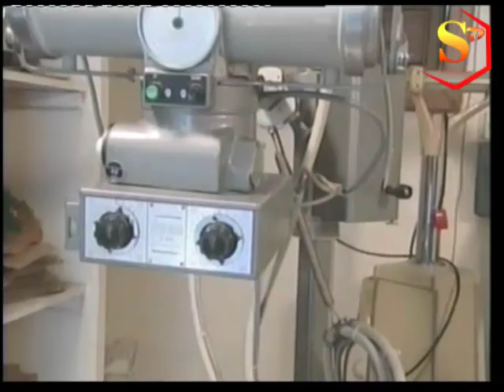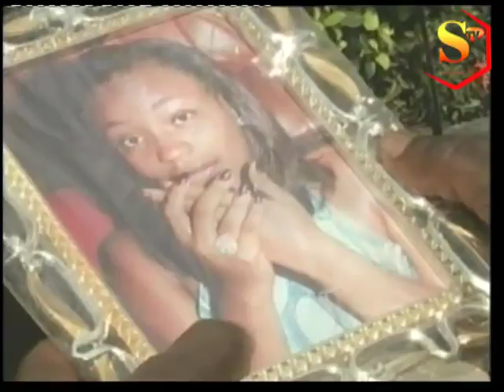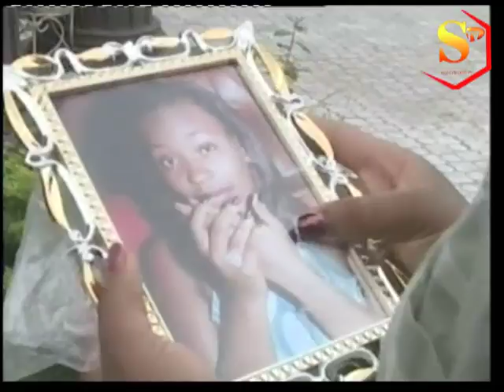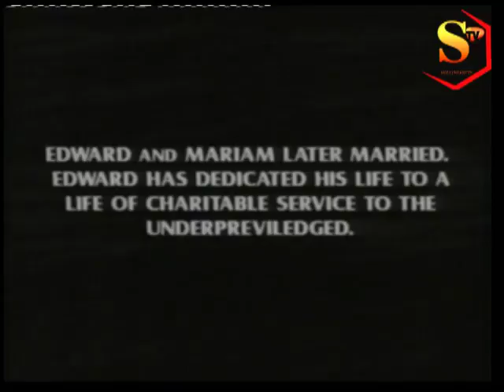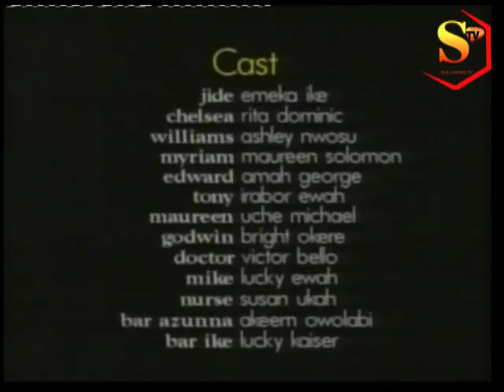MY HEARTLESS SISTER 4 (EMEKA IKE, RITA DOMINIC) Latest 2018 Nollywood Nigerian Movies | Drama movie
STARRING: Emeka Ike, Rita Dominic and Maureen Solomon

PRODUCER/EXECUTIVE PRODUCER: Sylvester Obadigie
SIMONY PRODUCTIONS